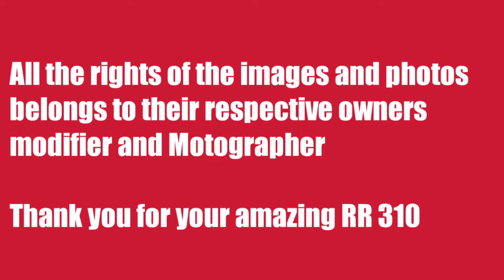Top modified Apache RR 310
Saiga Parts Seat Cowl for TVS Apache RR310 (Racing Red)

MotoPro Radiator Guard/Cover/Protector for Apache RR 310 (Black)

MOTOTRENDZ TVS Apache RR 310 Headlight Screen Protector | Neon Green | Made in India

Ascension® Universal Dual Ring Projector Headlight LED Lamp - Devil Eye Angel For All Bikes Scooters Scooty ( Red & Blue Light, Single Unit ) For Apache RR 310

Elegant Custom Fit Bike Seat Cover for TVS Apache RR 310 (Cameo Black and Blue)

Mototrendz Speedometer Protector for TVS Apache RR 310 | 3 mm Thick |Neon Green | Made in India

BRYGHT™ LED Fog Lights Switch with USB Charging for Bikes Fast Charging, Heavy clamp and Strong ABS Plastic. (USB Switch) for TVS Apache RR 310

BRYGHT™ Motorcycle/Bike Visor Glass (Black) Universal for All Bikes for Motorcycle Motorbike Scooter | for Apache RR 310

Motul Combo of C2 Chain Lube (150 ml) and C1 Chain Clean for All Bikes (150 ml) (LBCH001)

Gear Up CNC Adjustable LED Tail Tidy with Number Plate Holder with LED for TVS Apache RR 310 (Titanium)

TRP TRADERS® Stainless Steel Exhaust Bend Pipe for Apache 310RR

Genipap® Universal Dual Ring Projector Headlight LED Lamp - Devil Eye Angel For All Bikes Scooters Scooty ( Red & Blue Light, Single Unit ) For Apache RR 310

Open Throttle Racers Yamaha R3/ R25/ MT-03 Header Silver

NIKAVI Gold Series Red Brake Disc Pad Compatible for - Yamaha R3 - (front)

ISEE 360® Yamaha Racing Exterior Accessories Vinyl Decal Bike Stickers for Yamaha R15 R3 L x H 12 x 7 cms (Red)

Open Throttle Racers Unbreakeable Double bubble Windshield Suitable for Yamaha R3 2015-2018 Blue

NBX- Carbon Ceramic Brake Pads For Compatible with 2015 Yamaha YZF-R3/ 2016 Yamaha YZF-R3 -FA663

Motofusion Radiator Guard Grill Cover Protector Anodised Aluminium Rust Proof for Yamaha YZF-R3 (2018+) (Blue)

Generic Integrated Rear Tail Light Turn Signal For Yamaha YZF R25 R3 MT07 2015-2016

Exhaust Pipe Hose, Exhaust Middle Pipe Motorcycle Middle Link Pipe, Motorcycle Slip On Exhaust Middle Link Pipe Adapter Connector for R25 R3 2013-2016

Guance Motorcycle Handlebar Turn Signal Lights Moto Indicators Lights/lamp Blinkers Flashers Motorbike LED Accessories for Yamaha YZF R3 2018

Michelin Pilot Power 3 190/50 R17 73W Motorcycle Tyre, Rear

Metzeler Sportec M5 150/60 R17 M/CTL 66W Tubeless Bike Tyre, Rear

Motul 102990 Tyre Repair (300 ml)

BLACK+DECKER BMT126C Hand Tool Kit (126-Piece) for Home DIY and Professional use

Aiwa 40 In 1 Pcs Wrench Tool Kit & Screwdriver And Socket Set (MS-HMK-TOOL-01)

EASY4BUY Cars,Bikes Tubeless Tyre Full Set Puncture Repair Kit

MMOBIEL 16 in 1 Multi Functional Bike Bicycle Mechanic Repair Set Tool kit Cycling Road Bikes Mountain Bikes MTB etc.

SCHOFIC Carbon Fiber ESD Anti-Static Gloves PU Fingertip Coated Top fit Non-Slip Wearable Gloves Safety Working Hand Gloves

NASONEB Portable Air Compressor Air Pump Tyre Inflator for All Vehicle Tyre Car Bike Bicycle 12V DC 300 PSI - Black

Meera Imported Portable High Pressure Foot Air Pump Compressor for Car and Bike Air Pump for Motorbike,Cars,Bicycle,for Football,Cycle Pumps for Bicycle,car air Pump for tubeless (Foot Pump)